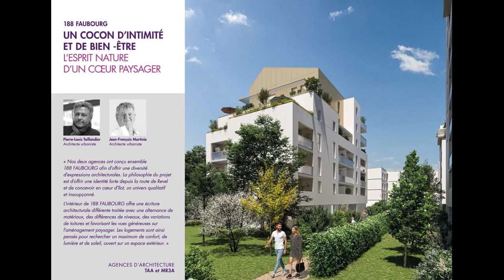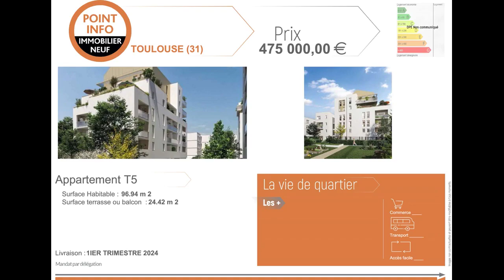Appartements face au parc de la Marcaissonne, à TOULOUSE (31000).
réf. ID805 - A vendre appartements face au parc de la Marcaissonne, à TOULOUSE (31000).

Les + :
- Face au parc de la Marcaissonne et à 15 mn du centre-ville
- Proche de Toulouse Aerospace, Enova et le Campus de Rangueil
- Du 2 au 5 pièces avec beaux espaces extérieurs

Avec ses vastes espaces verts, ses nombreuses commodités et son esprit village, le faubourg de Malepère réunit des atouts phares pour votre investissement.
Reconnu pour sa qualité de vie, il constitue une adresse stratégique à l’aube de sa métamorphose. Comptant près de 90 000 m2 de locaux d’activités en son sein, il s’inscrit dans un bassin dynamique, porté par des pôles majeurs tels que Toulouse Aerospace, le Parc technologique du Canal, Enova et le Campus universitaire de Rangueil.
À proximité immédiate de la rocade, l’adresse bénéficie d’une excellente desserte en transports en commun : deux lignes de bus en correspondance avec le métro, une ligne à haut niveau de services conduisant au centre de Toulouse, et la 3e ligne de métro à horizon 2025.
Déclinés du 2 au 5 pièces, avec de beaux espaces extérieurs, ces appartements constituent une opportunité pour réaliser un investissement prometteur.

Date de livraison 1IER TRIMESTRE 2024
Actabilité 1IER TRIMESTRE 2022

DIRECT PROMOTEUR.
- Dossier complet sur demande.